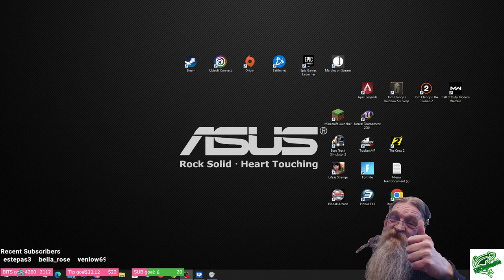MC Collection Server Day 380- LTDigilusion and Predarine - 1.19.2